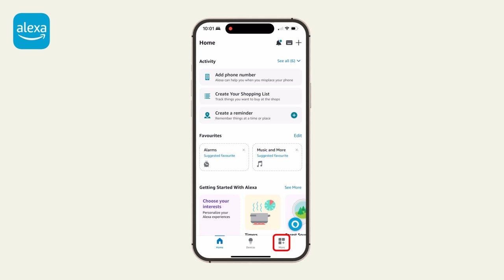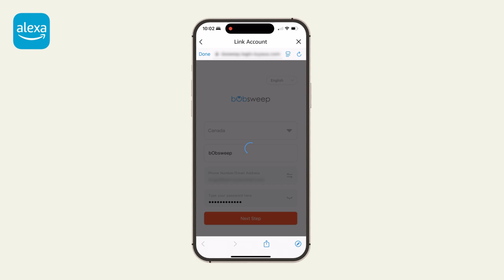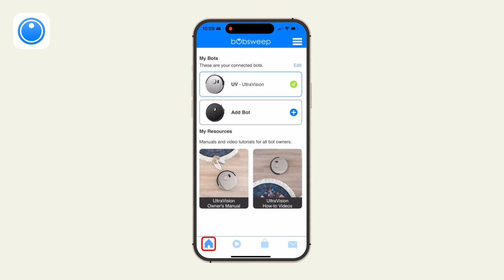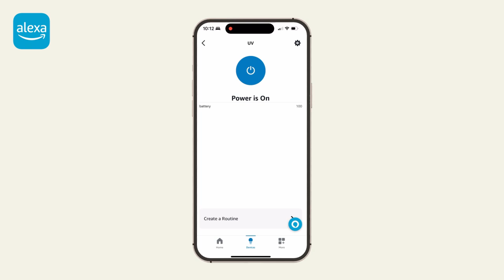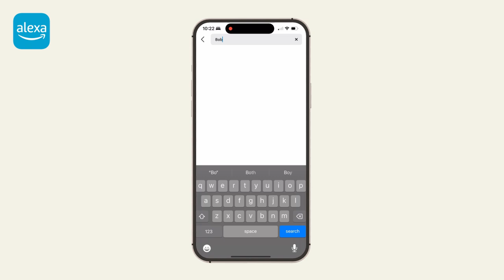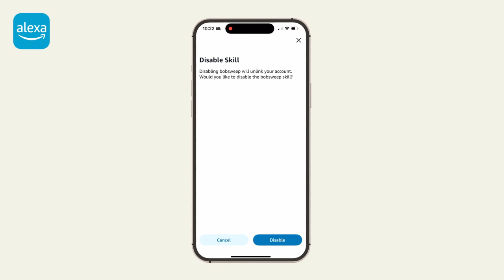Control Your Bot With Alexa | the bObsweep app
Your bot works with Amazon Alexa. In order to control the bot using your Alexa devices, first enable the bObsweep skill on the Alexa app, then connect Bob to Wi-Fi to pair with Alexa.